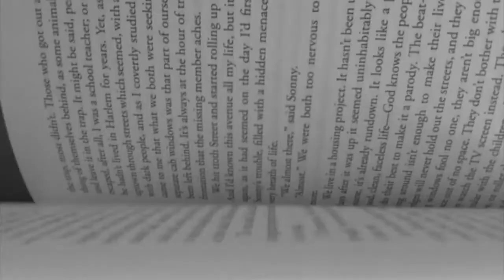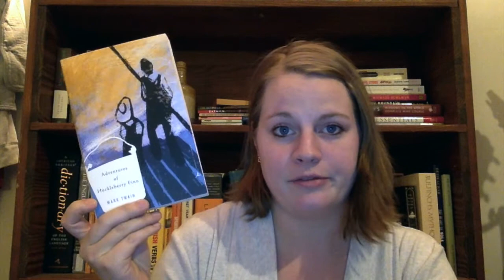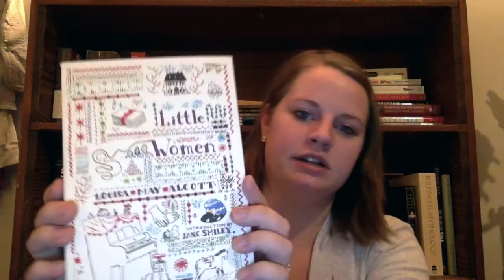December 2014 TBR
December TBR! Made more fun with rambling tangents!